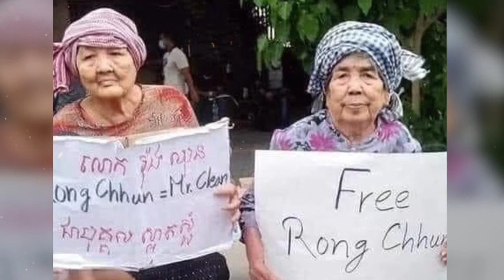Women's Voices Women's Choices - Mu Sochua - Rong Chhun - English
Women's Voices Women's Choices - MuSochua - RongChhun - English